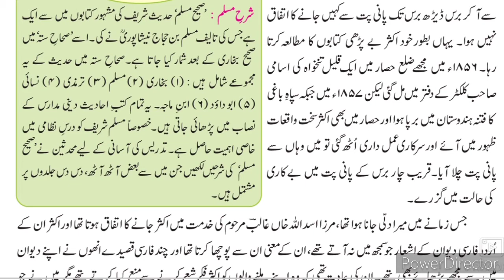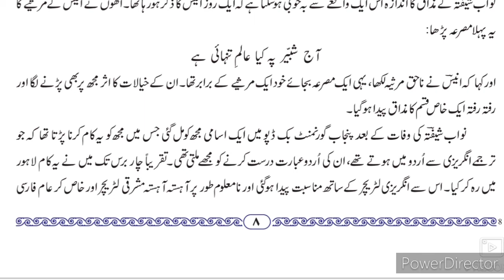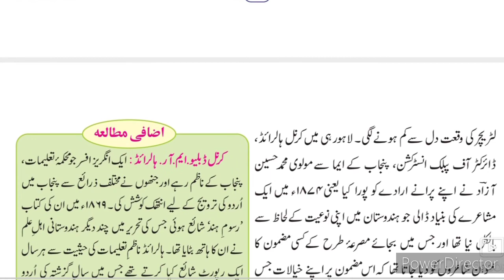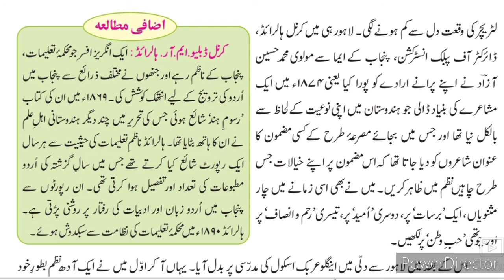11th Urdu Ch 2 MERI Sargazisht ll سبق نمبر 2 میری سر گزشت Part-2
11th Urdu Ch 2 MERI Sargazisht Maulana Altaf Hussain Haali video gives you complete information and Explanation about the chapter no 2. Urdu medium channel by sir Abdul Sattar Khan provide quality online education for students of Urdu medium Xith class Urdu Ch 2 MERI Sargazisht Maulana Altaf Hussain Haali.